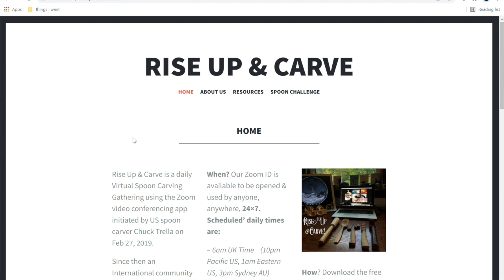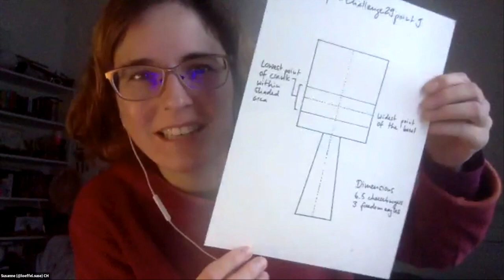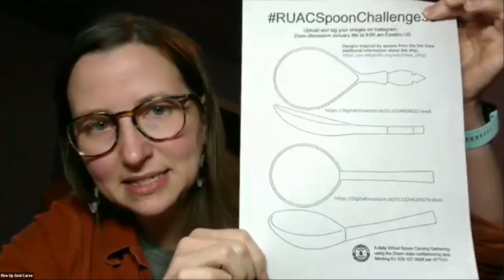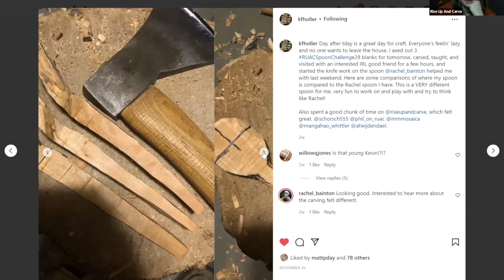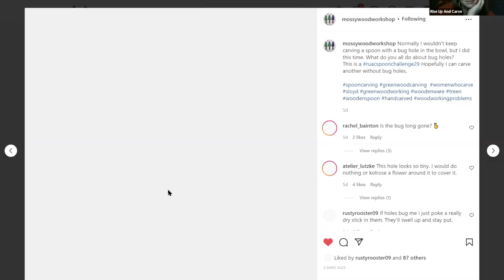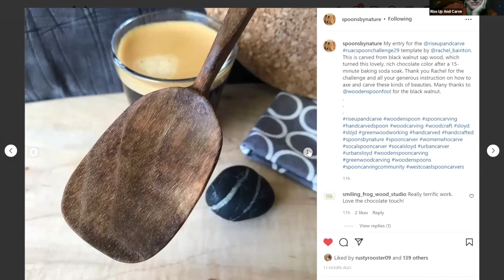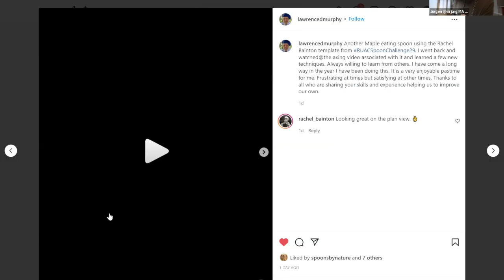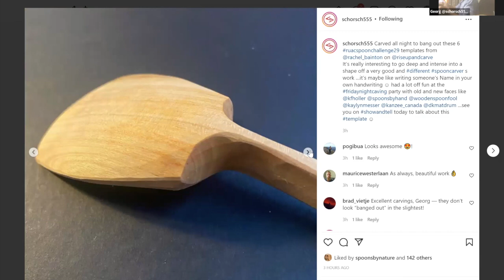RUAC 29 Show & Tell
The Show & Tell of everyone's spoons carved from the RUACSpoonChallenge29 template, provided by Rachel Bainton.

00:00 Background to RUAC and setting the scene
01:47 The “charming” Kevin’s little joke and Intro of RUACSpoonChallenge29point9
11:05 Introducing RUACSpoonChallenge29 template - Rachel
14:05 Oren @Hetzronio from Israel
20:38 Ian Glendinning
24:44 Jurgen @sirjarg MA USA
28:25 Andreas Heijdendael
33:47 Florian (@final_or) - Zürich, Switzerland
36:51 Kate Hawes
41:44 Kate @mossywoodworkshop, USA
45:22 John in Scotland @j.c_woodcraft
49:49 jon
53:42 Craig Ramsay - Thistle Wood Craft
56:25 @Brad_Vietje Vermont
1:02:15 @Mozzy_the_maker North Carolina, US
1:06:48 Patrice @spoonsbynature
1:11:04 Michael @woodenspoonfool Seattle
1:15:39 Dominik Pogrzeba
1:18:03 Georg @schorch555 Münster Germany
1:27:37 Larry Murphy
1:33:30 Shawn
1:34:04 Diversion with axe question
1:39:50 Kaylyn Messer
1:43:24 Introducing
1:48:00 Flicking through Instragram